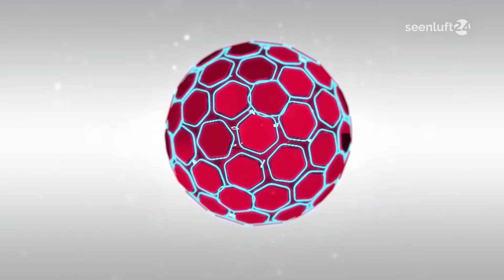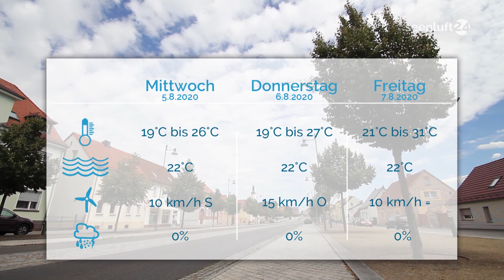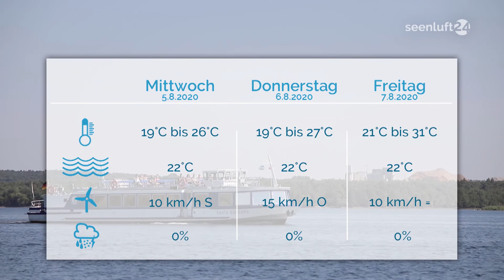DER TAG | die Nachrichten vom 04.08.20